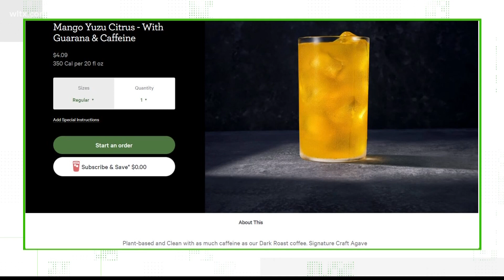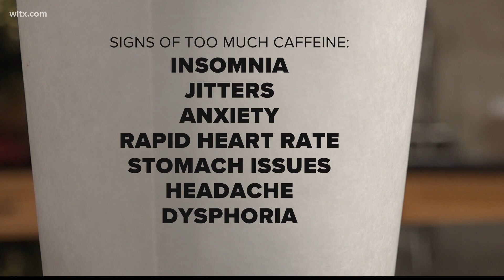VERIFY: How much caffeine is dangerous?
More than a hundred thousand people have watched a video, showing TikTok user @sarahebaus discovering the amount of caffeine in the Panera Bread Company mango yuzu citrus charged lemonade. More